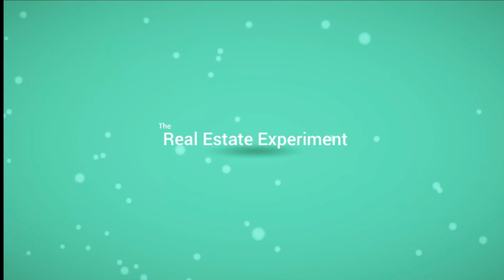How To Know Which Books To Read Now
Ever wanted to read more books but don't know where to start? Nick Hutchinson shares the 2 key questions to ask ourselves to start reading more books in 2021.